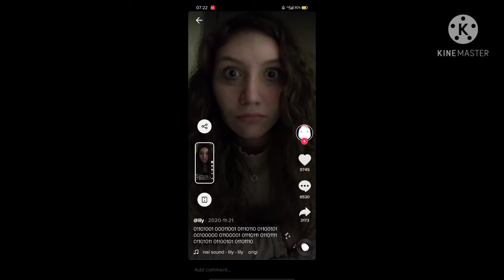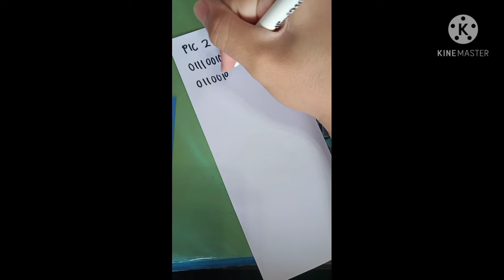MISTERIOUS GIRL ON TIKTOK PT2-MORE BINNARY?? RESULT WAS SO SHOCKING..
Thanks for keep supporting me...Dont forget to click the subscribe and like button...Also click the notification bell to get notified with my new video...Lets help me till I reach 1k subscriber on my you tube channel. A suprise will come after 1k...